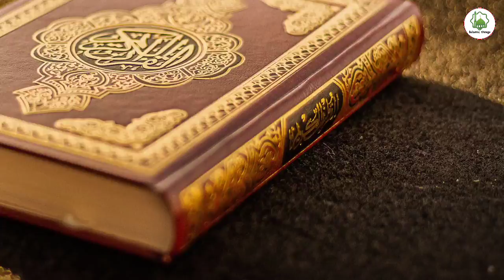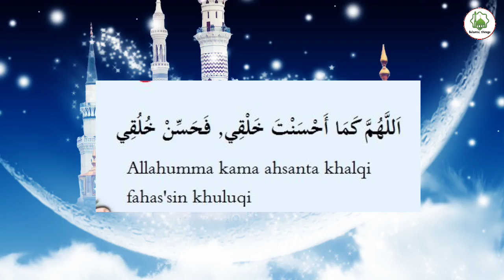Rabiul awal ke dusre Juma ka khas Wazifa, msr quadri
( Shukriya )

14. Pareshani ka Amal

15. Bimari ka Amal